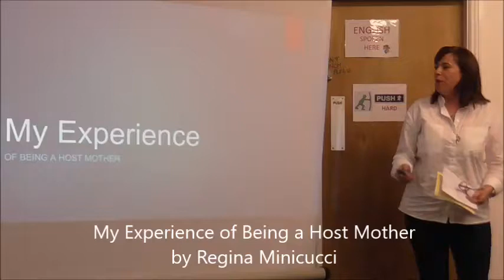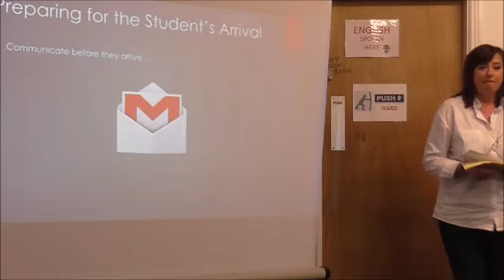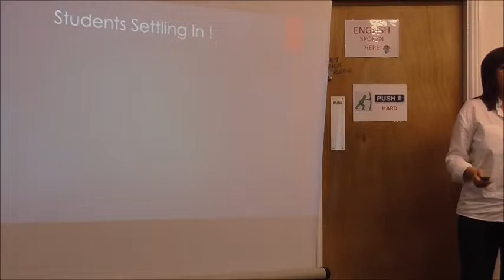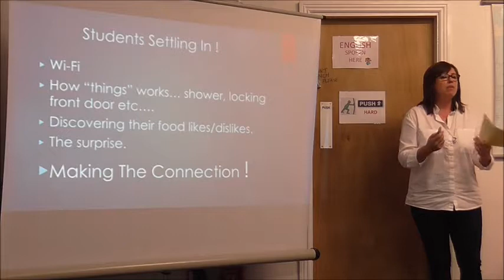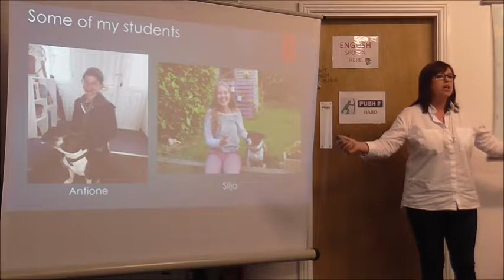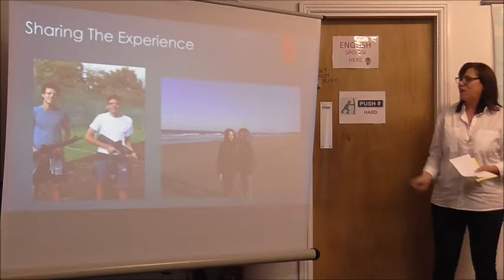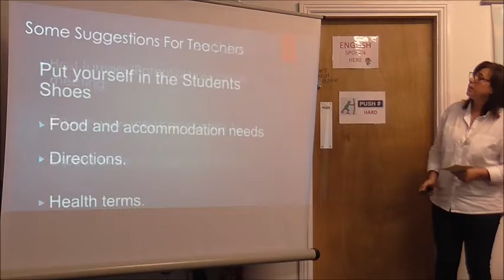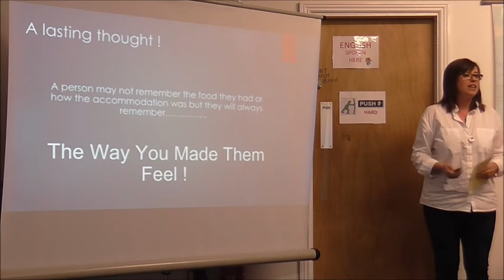My Expereince of Being a Host Mother by Regina Minicucci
When a student comes to stay with us, we are very mindful of the fact that everything is new to them. Driving on the “wrong side” of the road is one of the first things they experience and then it’s meeting a strange family, staying in a strange house, listening to a strange accent and trying desperately to understand what is being said. Everything is a challenge for these students, so it is the job of the host mother and their family’s job to help them get the best experience possible for the short time they are here. This talk will give an insight into what happens from the host family’s perspective when a student comes to stay.

Regina​ is married to Luciano Minicucci and they have one son, aged 16. She became a host mother just last year. She is self-employed and work in an accountancy practice which allows her the flexibility to work from home. She is an animal lover, practices Tai Chi and loves having students come to stay with her family.